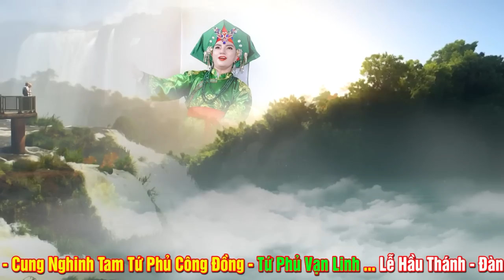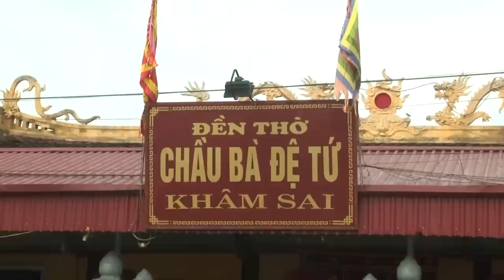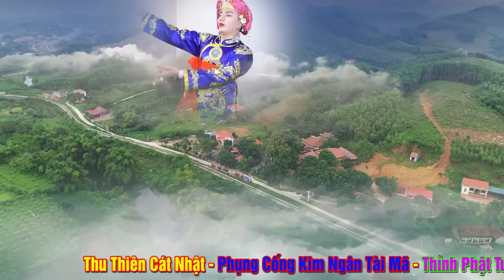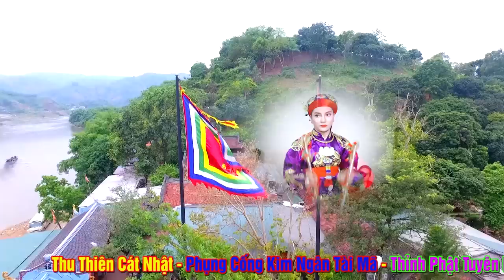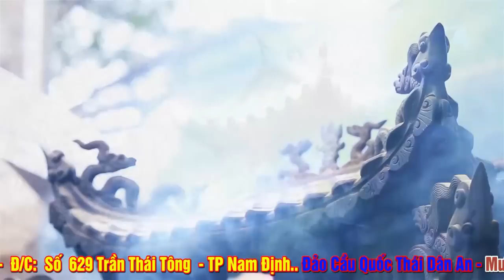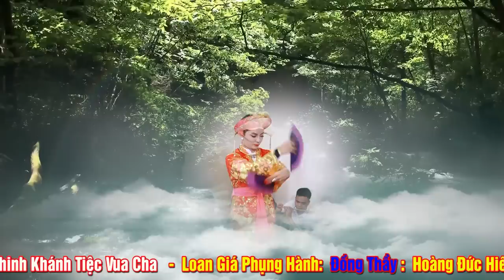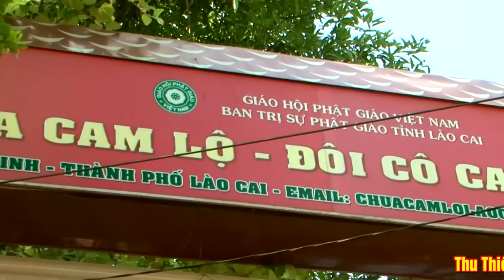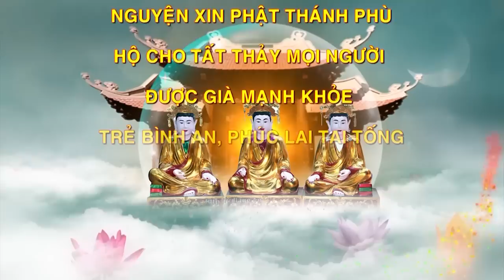QUÁ ĐẸP - Đồng Thầy Hoàng Đức Hiếu Nam Định Loan Giá Đốn Tiệc Vua Cha Tại Minh Quang Bảo Điện